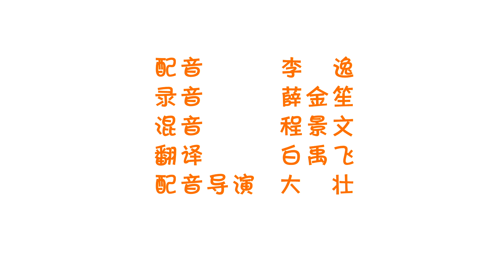聪明的小汽车们学习颜色：学习中文普通话的卡通 - 儿童教育类视频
观看中文普通话的儿童教育类卡通，和聪明的小汽车们一起学习颜色！今天，蓝色的小汽车麦克斯在寻找木制玩具堆积塔的零件。我们一起来数数需要找到多少圆圈吧。一共应该有10个圈。所有的圈都有不同的颜色，从深蓝色和绿色到橙黄和红色。你能在我们搜寻圆环，堆好塔的同时，说出剩下的颜色吗？粉色的小汽车咪咪和黄色的卡车咘咘也会尝试帮助你的。与玩具街头车辆们一起玩一些小测试和游戏，找出所有的零件，堆成一座塔！在我们的儿童频道中，与聪明的小汽车们一起玩的同时，开心地学习吧！

下载我们的游戏，和卡车利奥一起玩吧！Appstore 或者 Google Play

关于汽车宝宝们的最佳涂色页正在等着你！现在就下载，打印，开始涂色吧！
在儿童汽车卡通频道中观看给小孩子的最好学习类卡通！咪咪，咘咘，马克思，还有很多其它有趣的汽车，卡车，儿童玩具正等着你呢。现在就加入它们的冒险吧！在观看色彩鲜艳的学习类动画视频的同时，还能学习颜色和数字呢！